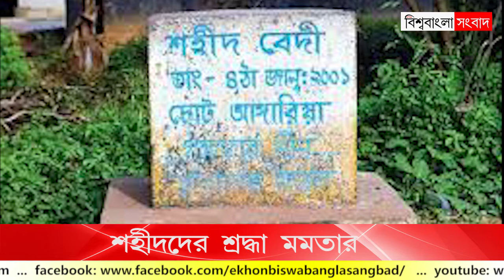ছোট আঙারিয়ার বাম সন্ত্রাসের স্মৃতি আজও টাটকা, শহীদদের শ্রদ্ধা মমতার